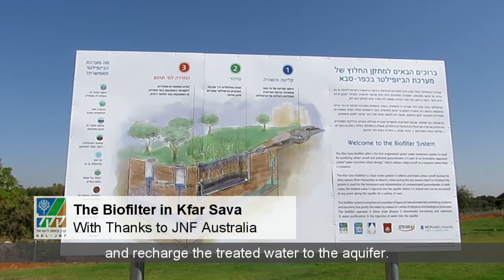KKL-JNF's Advanced Water Technology at WATEC 2013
KKL-JNF displays its advanced water technologies and demonstrates the Biofilter at WATEC 2013, the international water technology and environment show in Tel Aviv.